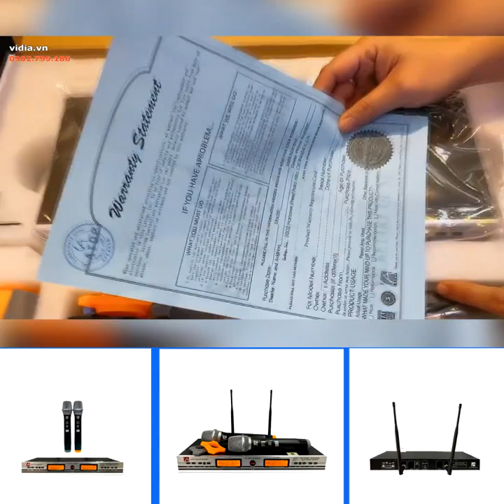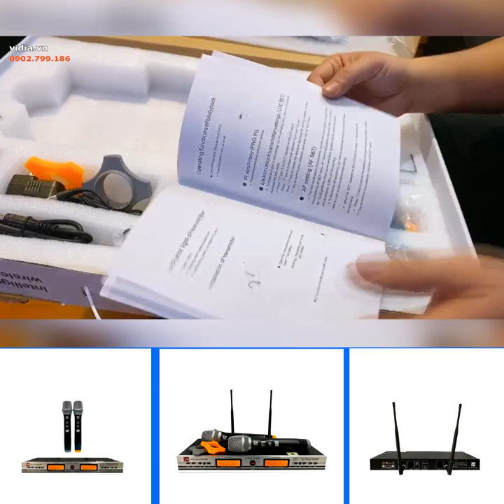Micro Karaoke USA - LATOP M1000 - Micro Không Dây, Rinh Ngay Dịp Tết – Vidia 0902699186.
Micro Karaoke Bluetooth LATOP M1000 - Micro Không Dây, Rinh Ngay Dịp Tết
Bạn đã biết gì chưa? Thương hiệu LATOP ANCOM vừa cho ra mắt dòng sản phẩm Micro không dây mới, dự đoán là sẽ “làm mưa làm gió” trên thị trường thiết bị âm thanh trong thời gian sắp tới!
Nếu bạn không tin thì Clip đập hộp trên đây sẽ sáng tỏ cho bạn “sức hút khó cưỡng” của Micro không dây micro latop M1000 Clasic. Đây là một sản phẩm cao cấp của dòng micro không dây của hãng Latop thương hiệu Mỹ công nghệ Nhật Bản. Được đánh giá một micro karaoke bluetooth hay với những những tính năng ưu việt và cao cấp nhất.
Micro không dây cao cấp Micro karaoke bluetooth Latop M1000 Classic phiên bản 2020 thiết kế ấn tượng hơn bao giờ hết!
Mặt trước được bao bọc bởi một màu xám bạc vô cùng ấn tượng, tạo nên sự sang trọng và thu hút ánh nhìn ngay từ lần đầu trông thấy. Các nút cân chỉnh được thiết kế hợp lý, cụ thể giúp dễ dàng trong thao tác cân chỉnh. Mặt sau trang bị đầy đủ các cổng kết nối, thuận tiện cho việc kết hợp với các thiết bị khác trong dàn.
Micro Latop M1000 CLASSIC (NEW 2020) có cấu trúc mạch âm thanh kiểu mới treble tốt, tần số thấp nhưng cực mạnh mẽ. Cùng khả năng bắt sóng tự động siêu nhanh và xa giúp cho không gian hoạt động rộng hơn.
Đây là loại cuộn dây di động một chiều, Micro karaoke bluetooth Latop M1000 sử dụng sóng UHF với 200 kênh tần số cùng dải tần 640 – 690Hz, giúp loại bỏ hoàn toàn vấn đề hú rít ở micro và lọc âm vô cùng sạch sẽ. Chức năng tự động dò tìm kênh giúp việc cài đặt trở nên dễ dàng hơn.
Điều đặc biệt ở Micro không dây M1000 chính là tính năng cảm biến chống va đạp giúp kéo dài tuổi thọ của micro, tiết kiệm được lượng chi phí sửa chữa micro. Bên cạnh đó, bạn có thể tùy ý on/off chức năng cảm biến này một cách dễ dàng mà không lo micro latop M1000 classic bị hư tổn.
Micro không dây Micro latop M1000 Classic cho ra chất âm hoàn mỹ đến từng chi tiết. Khi hát karaoke bằng micro karaoke Bluetooth, bạn sẽ có cảm giác nhẹ nhàng không cần lấy hơi quá nhiều nhưng âm sắc ra loa vẫn thanh thoát và tơi sáng. Điều đặc biệt, Micro không dây này mặc dù cho ra âm thanh rất trung thực nhưng vẫn tràn đầy cảm xúc.
Khi sở hữu cho mình chiếc micro không dây thời đại mới này, việc ca hát như một ca sĩ chuyên nghiệp không còn là điều gì quá khó khăn nữa. Hãy nhanh tay sở hữu ngay Micro latop M1000 Clasic để Tết này thỏa thích ca hát, mang cả quán karaoke VIP về nhà với mức giá trong tầm tay.
🎯Có thể anh chị sẽ quan tâm mời anh chị xem thêm các video dưới đây:
- Đt tư vấn: 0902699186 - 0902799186
-- Nhantin.vidia.vn